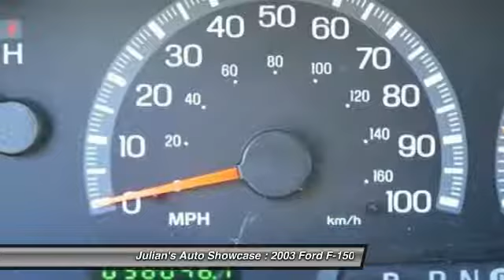2003 Ford F-150 Supercab XLT 4WD New Port Richey FL 34652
2003 Ford F-150 Supercab XLT 4WD

This vehicle is located at:

6404 US Highway 19 North